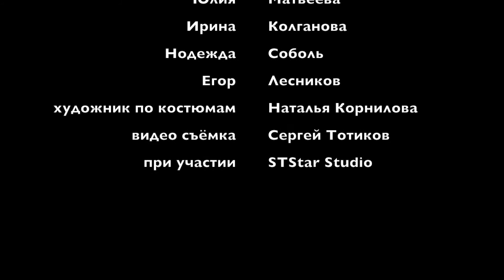"БЕС В РЕБРО" рекламный ролик ( 4 мин)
"Бес в ребро" постановка Н.А. России Владимира Матвеева  Комедия по пьесе Д.И.Фонвизина.
 Владимир Матвеев, Артём Яковлев, Ирина Колганова, Надежда Соболь, Егор Лесников, Юрий Лазарев,Юлия Матвеева, Сергей Тоти

ЕСЛИ ВАМ НЕОБХОДИМА ФОТО ИЛИ ВИДЕОСЪЁМКА - ОБРАЩАЙТЕСЬ!
фото/видеосъёмка праздников, мероприятий, интервью, музыкальных клипов, семейных роликов.
Монтаж видеороликов из вашего материала и тд.
Если хотите оказать помощь каналу и на Киндер Сюрприз,
 или автору на новую линзу, камеру или мельдоний))) -